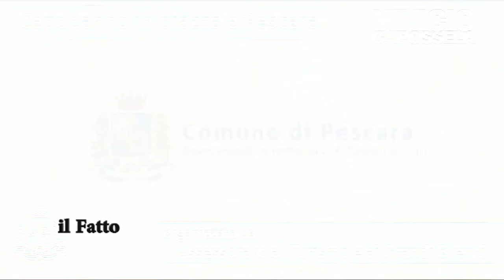IL FATTO - Capodanno 2018 a Pescara con Vinicio Capossela